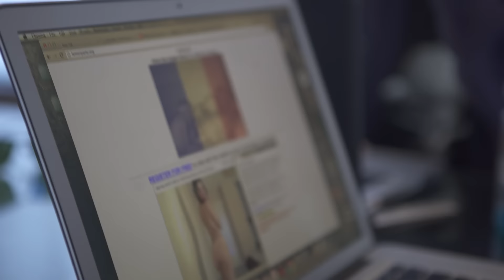Masters of Lasagna! 50,000$ PICS! - Epic House Ep. 4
We brainstorm another episode of EpicMealTime and decide we need more photos of ourselves and food.